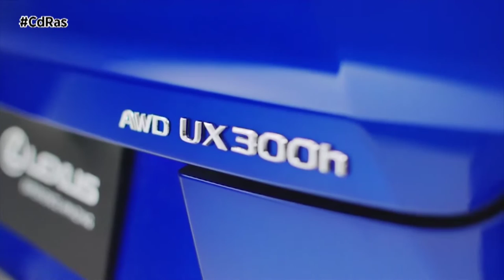LEXUS UX 300h | By CdRas